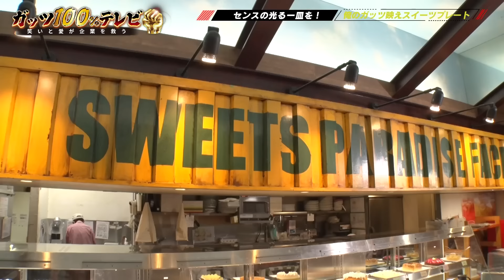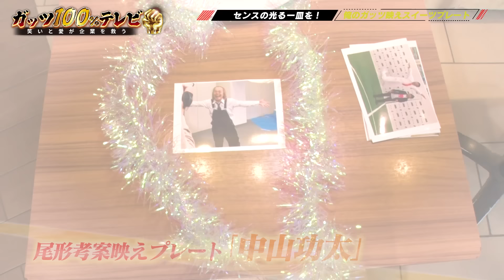【天才】かみちぃの作ったフルーツプレートがオシャレすぎた/出演:中山功太、かみちぃ（ジェラードン）、ZAZY【フル動画 #128】スイーツパラダイス‹後編›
プロモーション：スイーツパラダイス

中山功太（MC）
パンサー 尾形
コロコロチキチキペッパーズ ナダル
ジェラードン かみちぃ
ZAZY

▼今回の内容
今回は、デザートバイキングチェーンスイーツパラダイス、後編🍰🍛✨
黙々と作る、それぞれの映えプレート🐰🌲💖
果たしてMVPは誰の手に…🏆👑

00:00 前回の振り返り🕺🍰
00:47 アイテム争奪バトルを終え、各自本格的に映えアイテム決め🔥
01:57 映えるスイーツプレート盛り付けスタート🍈🍫
02:56 尾形考案映えプレート『中山功太』🎤
04:07 ナダル考案映えプレート『ドリームケーキ』🐼
05:17 かみちぃ考案映えプレート『森の会員制Bar』🐈🍃
06:18 ZAZY考案映えプレート『一球入魂』⚾
07:09 最も映えるプレートに選ばれたのは…🏅
07:33 最後の企画！斬新ガッツパスタ考案バトル🍝🔥
09:22 斬新ガッツパスタ、ナダルの挑戦🍳🧀
14:52 斬新ガッツパスタ、かみちぃの挑戦🍄🍴
19:19 斬新ガッツパスタ、尾形の挑戦🍓🥣
24:37 斬新ガッツパスタ、ZAZYの挑戦🍣🍅
28:30 最もPRに貢献したのは…🥇🌟

▼「ガッツ100%テレビ 〜笑いと愛が企業を救う〜」とは？
毎週土曜日21時30分～ BSよしもと （ch265）にて放送中📺
吉本興業に所属する約6000名の芸人の中で、
特に 「ガッツがある」 4名の芸人が、全国の企業を盛り上げる為に、
企業の商品やサービスを全力で、「ガッツ100%🔥」で「熱く🔥」「面白く🔥」紹介していく、新しい形式の企業バラエティ番組です💪

PC・スマートフォンから視聴いただけます👀

※ご視聴にはFANY ID登録（無料）が必要です。